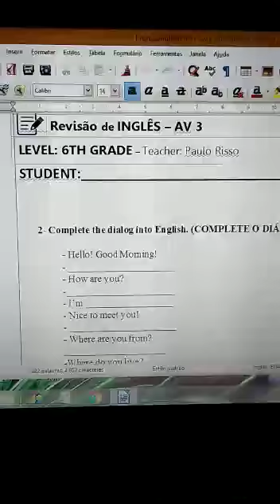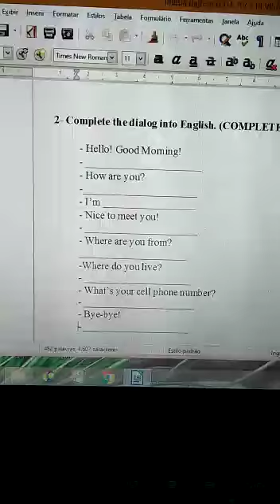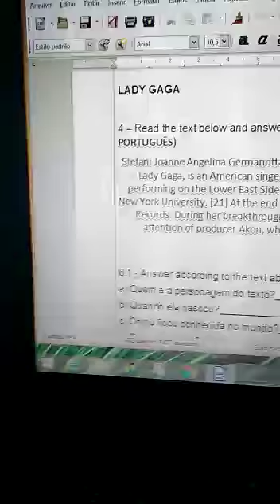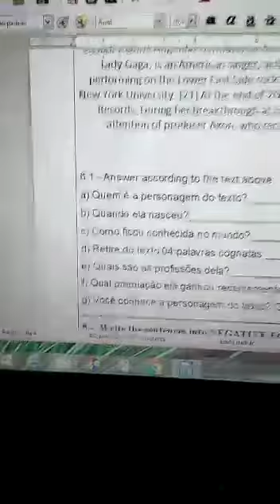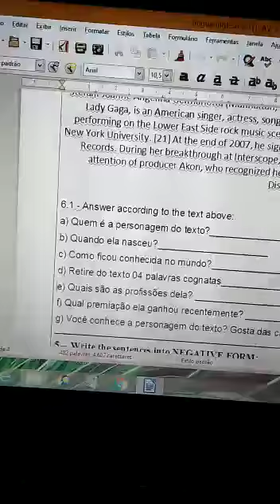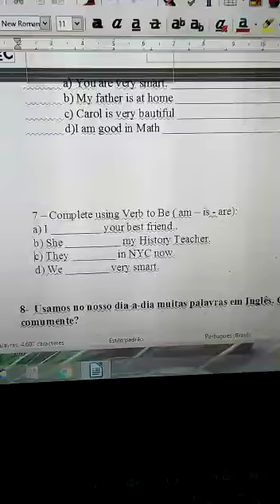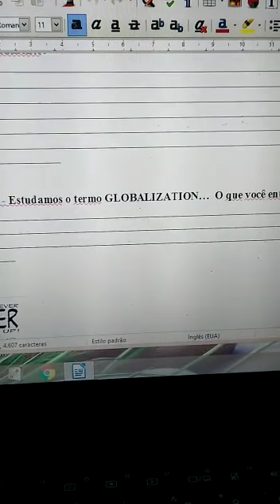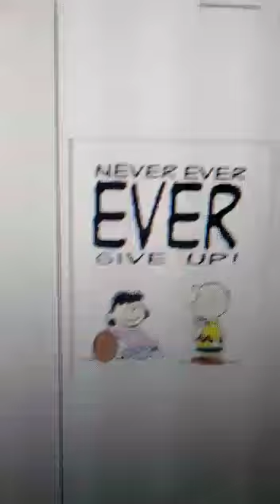CNEC SJB 2020 – (13-05-2020) – 6º ANO - REVISÃO DE INGLÊS – PROF. PAULO